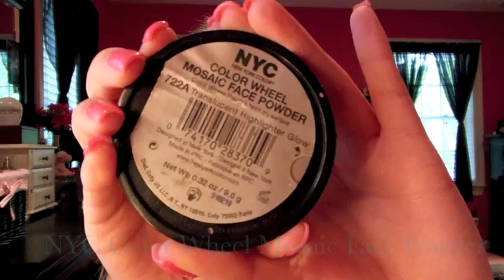Get Ready With Me | My Graduation Party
- Revlon Photo-Ready Primer
- Covergirl HD Foundation
- Revlon Photo-Ready Concealor
- NYX Eyebrow Cake
- NYC Primer
- Stila "In the Light" Palate
- Maybelline Eye Studio Gel Eyeliner
- NYC Color Wheel Mosaic Face Powder
- NYC Sun'N'Bronze Bronzing Powder
- Wet'N'Wild "Catwalk Pink" Blush
- Avon Finishing Spray
- Avon Finishing Spray
- YSL Mascara
- LA Colors Lipstick

Music ;
Maroon 5 - Maps (remix)
Becky G - Shower (remix)